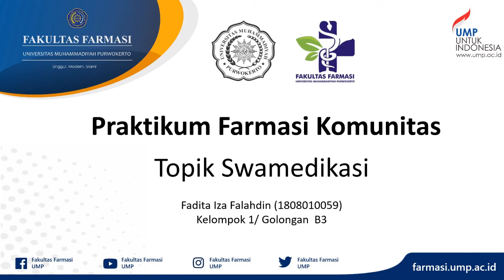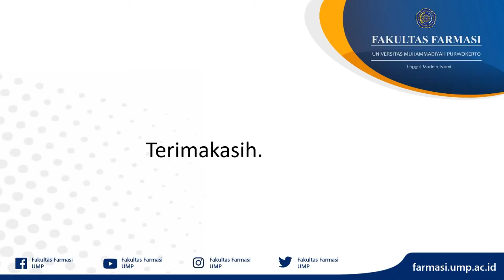Praktikum Farmasi Komunitas | Swamedikasi Kasus 16 | Kelompok 1 Golongan B3 | Fakultas Farmasi | UMP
Nama : Fadita Iza Falahdin
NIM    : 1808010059